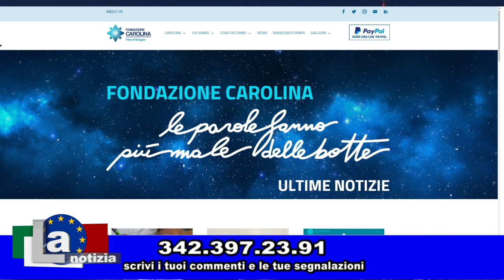La notizia - Ospite Avvocato Stefania Crespi parliamo di Stalking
In questa puntata Paolo Bobbiese analizza con il prezioso contributo dell'Avvocato Penalista Stefania Crespi  le varie sfaccettature del problema legato allo STALKING